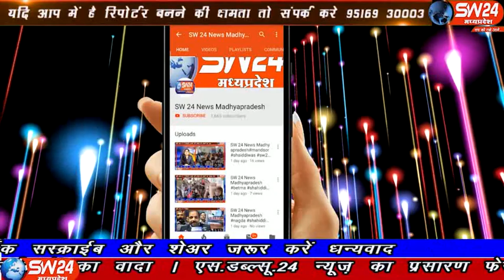sw24news rajgarh, 21.10.2019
खिलचीपुर नगर में आज मन्नत के ताजिये धूमधाम से निकाले गए मोहर्रम पर्व के 40 दिन बाद नगर की 6 मुस्लिम पंचायतों द्वारा नगर के प्रमुख मार्गों से आकर्षक ताजिये निकाले गए#sw24news